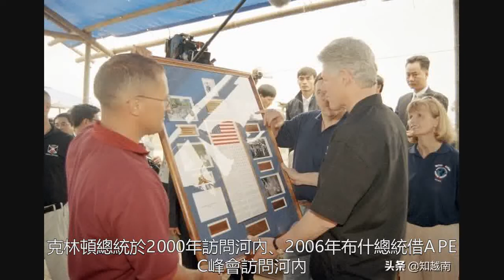越美關係正常化24年，越南官方媒體釋出克林頓總統訪問河內老照片